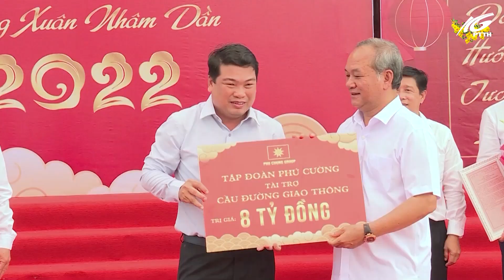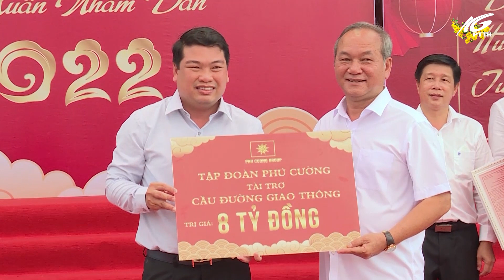Khánh thành công trình cầu - đường giao thông nông thôn tại huyện Vĩnh Thuận | THKG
Sáng ngày 4/2/2022 nhằm ngày mùng 4 tết Nhâm Dần, lãnh đạo huyên ủy, UBND huyện Vĩnh Thuân, cùng với lãnh đạo Tập đoàn Phú Cường và các công ty thành viên, tổ chức khánh thành tuyến cầu, đường giao thông nông thôn tại xã Vĩnh Thuận và trao quà tết cho người nghèo trong xã.